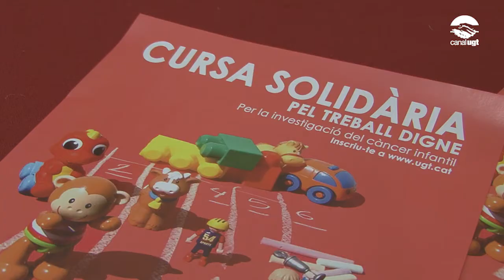III Cursa solidària pel Treball Digne de la UGT de Catalunya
Vídeo de la presentació de la III Cursa solidària pel Treball Digne que la UGT de Catalunya organitza pel proper diumenge, 9 d’octubre. Aquest any la recaptació es destinarà, com l’any passat, a la “Lluita d’Arnau” i a la línia d’investigació de l’Hospital Sant Joan de Déu sobre la histiocitosi i el càncer infantil.